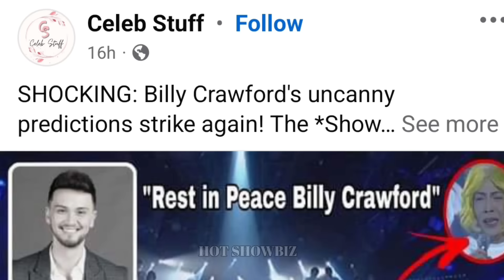Coleen Garcia NAGSALITA NA sa TUNAY na LAGAY ni Billy Crawford PUMANAW NA?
madaming netizens ang naguguluhan sa tunay na lagay nang singer actor na si Billy Crawford, tanong nang netizens Billy Crawford PUMANAW NA? ALAMIN ANG KATOTOHANAN Coleen Garcia NAGSALITA NA!